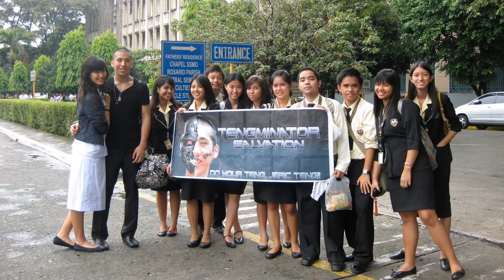1CAM '09-'10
NO MONEY IS BEING MADE FROM THIS.

Keep Holding On by Glee